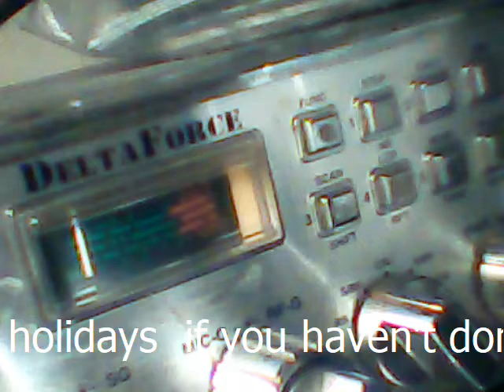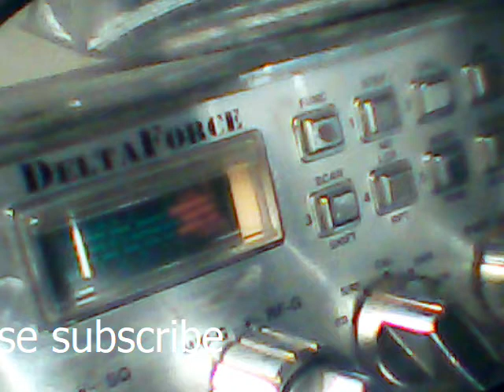Audioman288 & 248 Mirage